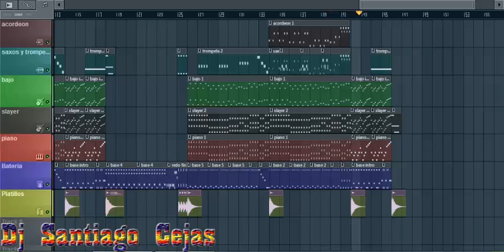Dale Vieja Instrumental - DJ Santiago Cejas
Hola gente voy a ver si empiezo a subir videos de nuevo ya que abandone me canal jaja